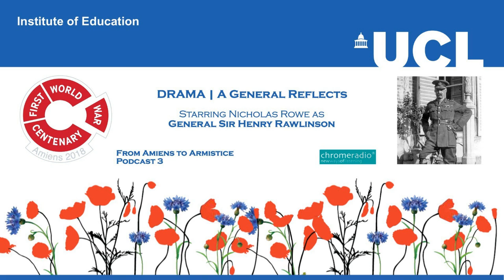FROM AMIENS TO ARMISTICE 3 | DRAMA - A General Reflects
A series of podcasts commissioned by UCL INSTITUTE OF EDUCATION'S FIRST WORLD WAR CENTENARY EDUCATION PROGRAMME to mark the CENTENARY of the BATTLE OF AMIENS on 8 August 1918.

FROM AMIENS TO ARMISTICE - A GENERAL REFLECTS is a docudrama based on the diaries of GENERAL LORD RAWLINSON, commander of the British Fourth Army at the Battle of Amiens, performed by NICHOLAS ROWE. With thanks to the CHURCHILL ARCHIVES CENTRE, Churchill College, University of Cambridge.

MUSIC | Land of Promise (Terry Devine-King) - Tipperary & In Remembrance (Patrick Hawes) licensed courtesy of audionetwork.

PRODUCTION | ChromeRadio for UCL INSTITUTE OF EDUCATION'S FIRST WORLD WAR CENTENARY EDUCATION PROGRAMME | Executive Producer - Simon Bendry | Producer - Catriona Oliphant | Post-production - Chris Sharp | Script Consultant - Professor Sir Hew Strachan.